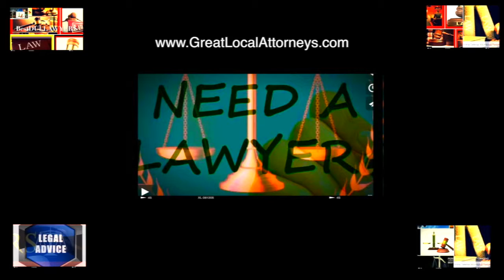DUI Lawyers Best Accident BEST DUI Lawyers in DC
Looking for the best personal injury attorneys or auto accident lawyers in your Las Vegas area?  Click on these links to connect right away with one of the best local car accident attorneys in Las Vegas , Henderson and Spring Valley, Nevada
Best Online Marketing for Accident Attorneys DC & the BEST DUI Lawyers in DC area BestSEO.
The Best Local Businesses, Services, Companies and their Video Libraries on the Front Page of SEO searches for the industry Keyword Phrases that identify directly with how that local business makes MONEY.
If you are a Personal Injury Attorney in DC, or an Accident Lawyer in NYC, Ny, you must market your Online Digital Media on the FRONT PAGE of search results (SERPS, go to learn more), when your potential DUI Lawyers' Clients or Injury Accident Attorneys' potential clients are searching for your businesses, services, or Attorneys.
Online Marketing is done on the FRONT PAGE of the internet. Best Video SEO, and Video Visibility on the Front Page of the Organic Results. Introducing "AdSERPS" your way to lease and own front page video web results and affiliate dot-com visibility, representative of YOUR local Attorney's Law Firm, or any other local business, company or service, that believes that they would benefit from dominating Front Page Organic Exposure to the Long Tail Keywords that identify directly with their success. Email

Online VIdeo SEO Social Media Marketing and the best online front page visibility for the best businesses, services, lawyers, attorneys, online banking, jobs available and much more.
attorney online marketing, marketing attorneys online, advertising for DUI lawyers, online marketing personal injury attorneys, best personal injury attorneys DC, DC best DUI Lawyers, how to online marketing, best video ranking in DC, best SEO services in DC, video SEO, social media marketing, best marketing compan¥